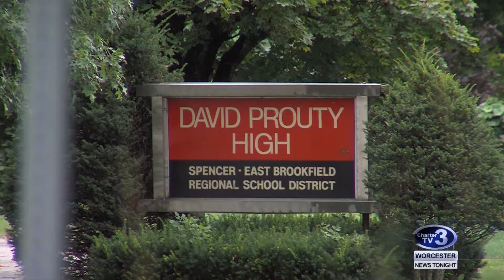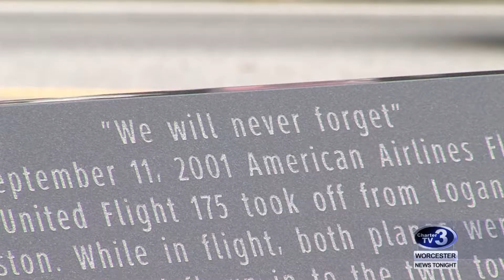Local 9-11 Remembrances - September 11th, 2018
Cam Jandrow reports- It has been 17 years since the September 11th terrorist attacks and first responders are mourning the loss of the victims.